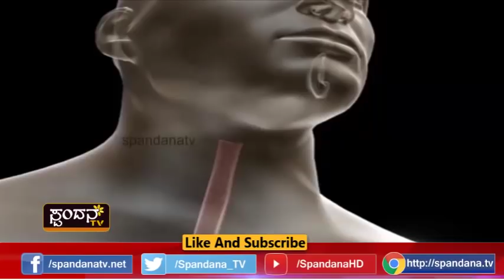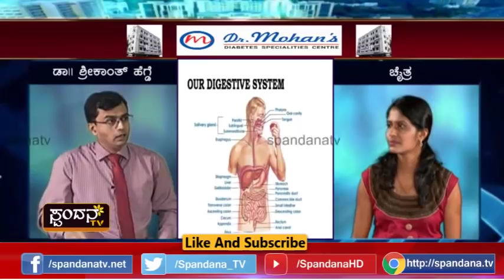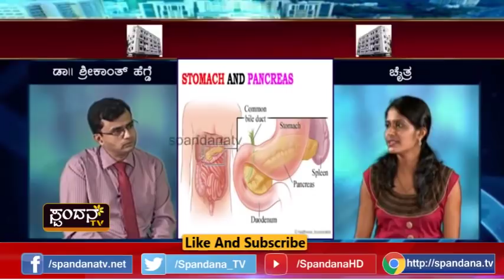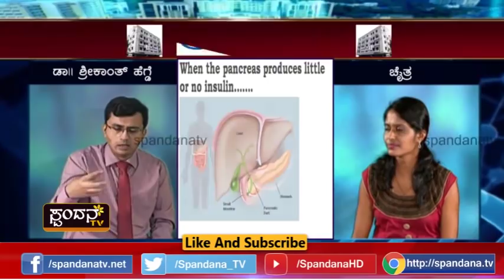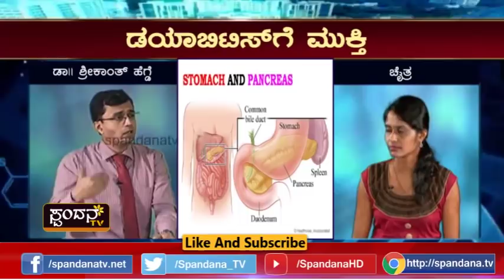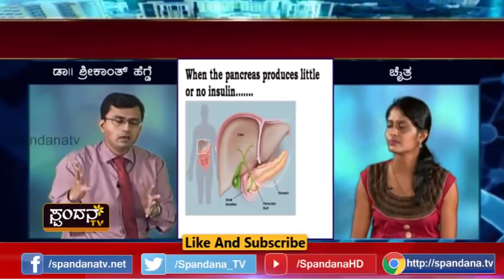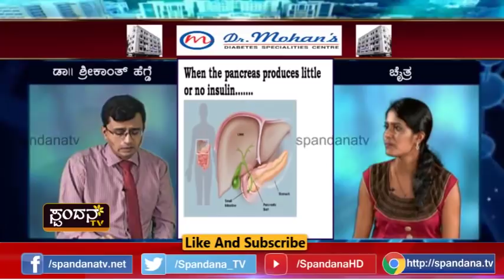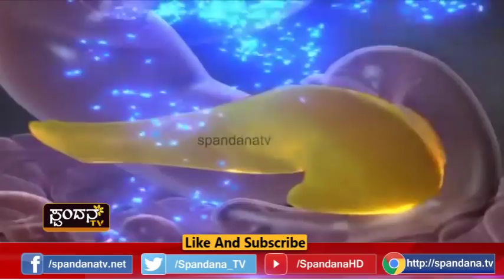DIABETES CURE│ಡೈಯಬಿಟೀಸ್ಗೆ ಮುಕ್ತಿ